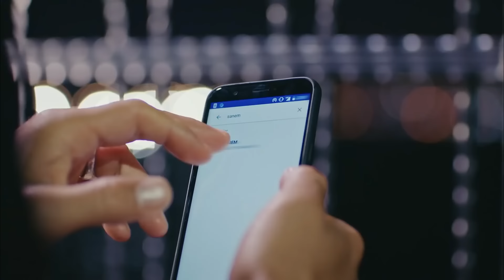Mıncırarak Sevmeyen Seviyorum Demesin - Erkenci Kuş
Sanem, Can'ı çocuk gibi seviyor. "BEN SENİ YERİM YER"

Oyuncu Kadrosu:
Sanem Aydın: Demet Özdemir
Can Divit: Can Yaman
Leyla Aydın: Öznur Serçeler
Mevkibe Aydın: Özlem Tokaslan
Nihat Aydın: Berat Yenilmez
Emre Divit: Birand Tunca
Ayhan Işık: Ceren Taşçı
Muzaffer Kaya (Zebercet): Cihan Ercan
Deren Keskin: Tuğçe Kumral
Cengiz Özdemir (Ceycey): Anıl Çelik
Güliz Yıldırım: Sibel Şişman
Osman Işık: Ali Yağcı

Yapım: Gold Film
Yapımcı: Faruk Turgut
Yönetmen: Çağrı Bayrak
Senarist: Ayşe Kutlu Üner